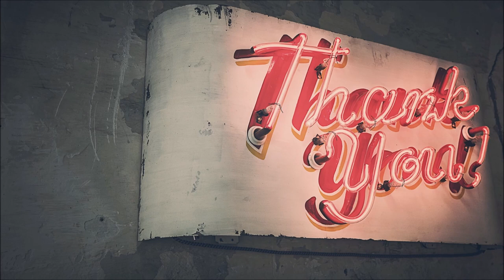Pinball Arcade - Frankstein Short Gameplay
"The Pinball Arcade is a pinball video game developed by FarSight Studios. The game is a simulated collection of real pinball tables licensed by Gottlieb, Alvin G. and Company, and Stern Pinball, a company which also owns the rights of machines from Data East and Sega Pinball. Williams and Bally games are no longer available since June 30, 2018, as FarSight had lost the license to WMS properties, which has since passed to Zen Studios.

The game is available for download on a number of devices through their respective online stores, including Android (along with derivatives such as Kindle Fire and Ouya), iOS, Windows (through Steam), macOS (through the Mac App Store and Steam), PlayStation Vita, PlayStation 3, PlayStation 4 (through PlayStation Store), Xbox 360, Xbox One, Wii U in North America only, and Nintendo Switch.

Tables are available for free limited demo play on Android, iOS, and other platforms. Every month, along with the release of downloadable content (DLC), four select tables on mobile versions are free with no Pro Menu features. PC versions are limited to one free table.

Screenshot of the table FunHouse from the PlayStation 4 version.
A spinoff called Stern Pinball Arcade was released in June 2016 for Gear VR, PlayStation 4, PC, and other platforms. This is a direct collaboration with Stern Pinball, to expand on re-releasing the company's more recent releases.

The Pinball Arcade is developed by FarSight Studios, who also developed Pinball Hall of Fame: The Gottlieb Collection and Pinball Hall of Fame: The Williams Collection that were published by Crave Entertainment.[1] Four tables were available initially with the game's launch: Black Hole, Ripley's Believe It or Not!, Tales of the Arabian Nights, and Theatre of Magic.

FarSight Studios took part in the Steam Greenlight program to distribute The Pinball Arcade for Windows-based personal computers. The game was successfully Greenlit on April 18, 2013.[4] From August until October 2013, the PC version of The Pinball Arcade was in beta-testing. The Windows version of Pinball Arcade was released on November 4, 2013, along with the first 19 table packs. A Macintosh version of the Steam release was released on December 16, 2013. Although tables have to be purchased for each platform separately FarSight buyers of the Steam version are able to play their tables on OS X and Windows.

The option to buy a season pass for an entire season, including unreleased tables in advance, was cancelled in February 2014 on the Mac App Store due to violation of Apple's policies that do not allow sales of unreleased software.

On April 1, 2014, FarSight released a patch that included stereoscopic 3D support for PlayStation 3.

Besides recreations of existing pinball machines, FarSight is also producing its own original-design tables. A Ghostbusters-themed table was released in late October 2014 as a stand-alone application for Android and iOS using the same layout as Haunted House.

DirectX 11 support for the PC version with improved graphics (e.g., dynamic lighting, ambient light settings, and adjustable bulb brightness) was released on July 2, 2015.

The development of a version for the Wii console was considered but scrapped due to technical limitations.

On December 9, 2016, FarSight Studios announced Arcooda Pinball Arcade in cooperation with Arcooda, an Australian manufacturer of arcade and gaming machines. The game is an enhanced version of The Pinball Arcade running in a cabinet.

Al's Garage Band Goes On a World Tour, released on January 27, 2017, was the first table by Alvin G. and Company, the fifth distinct manufacturer to appear in the game.

Bally and Williams tables are no longer available for purchase following their non-renewal by the rights holders. The tables may still be played by those who already own them, but they can no longer be purchased as of June 30, 2018. Zen Studios currently holds the rights to develop digital versions of such licensed tables.